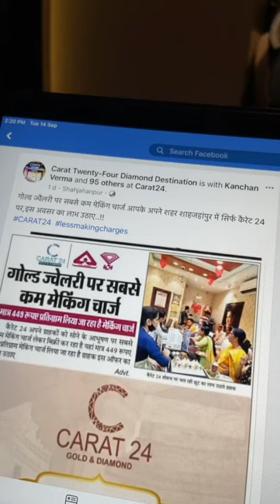Making Charges On Gold Ornaments ✨✨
KANCHAN